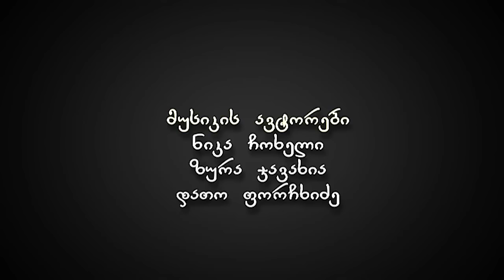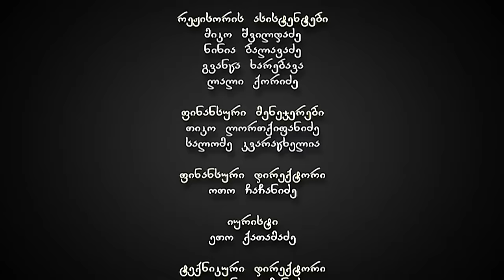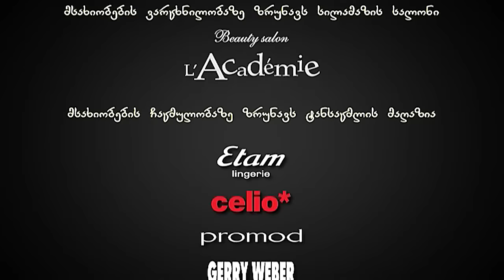ჩემი ცოლის დაქალები სერია 52 სეზონი 7 ჩემი ცოლის დაქალები MYVIDEO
mr. bad boy's day